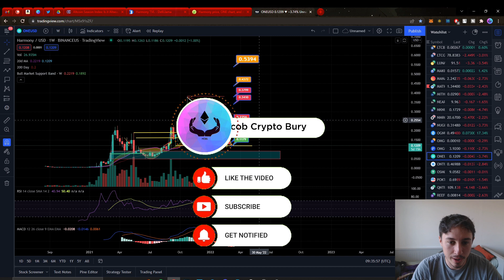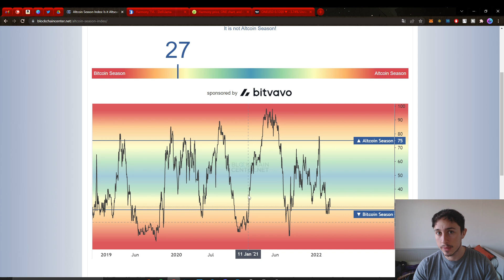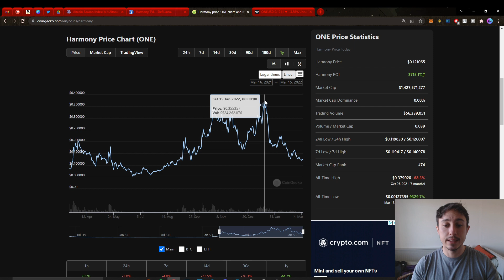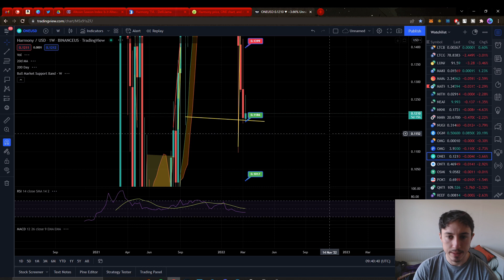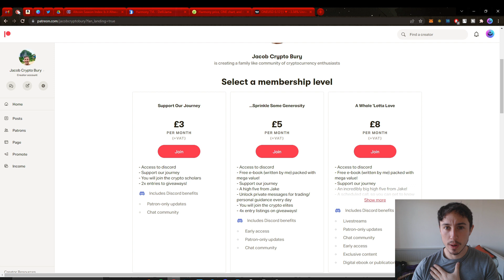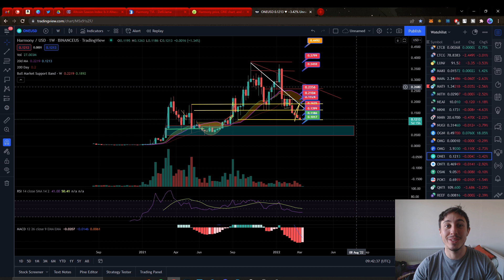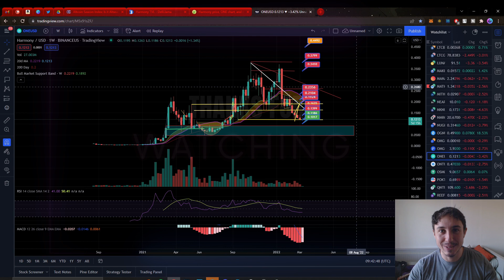HARMONY ONE CRYPTO PRICE PREDICTION! HOLD UNTIL 2025 🚀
Harmony One is looking like it is now in a great place for DCA and accumulation to hold for the long-term. It is a project that is here to stay, like ethereum, and you will be rewarded by the market if you hold this for a long time frame (not financial advice)

We will tackle some MACD levels as well as bull market support bands to help us identify upcoming impulses or retracements within the cryptocurrency market.

I hope this cryptocurrency helps educate upon how we can retrospectively look at market data, on chain analysis and trading fundamentals to have a better idea of what can happen in the future!